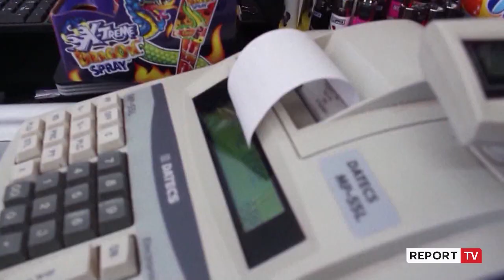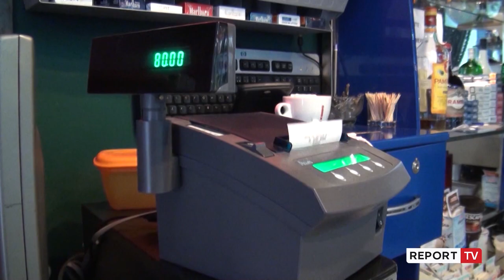Elbasan/ Skemë mashtrimi me TVSH-në, 7urdhër arreste ! I shkaktuan shtetit 3 mln € dëm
reportTV lajmeshqip lajme Një grup prej 7 personash ka rënë në pranga pas hetimeve që janë zhvilluar nga Prokuroria e Elbasanit prej rreth 5 muajsh. Ky grup përdorte skema mashtrimi me TVSH duke i shkaktuar shtetit 3 mln euro dëm